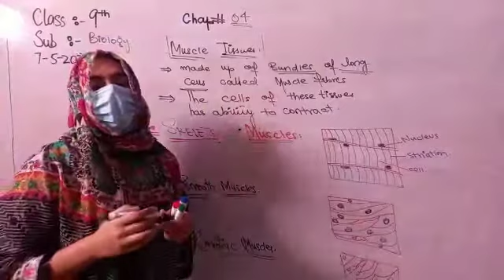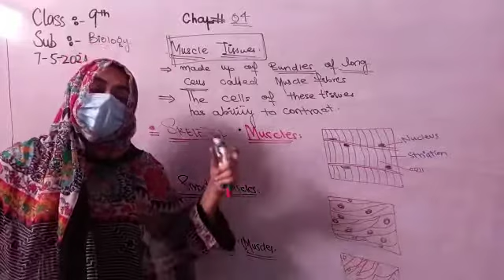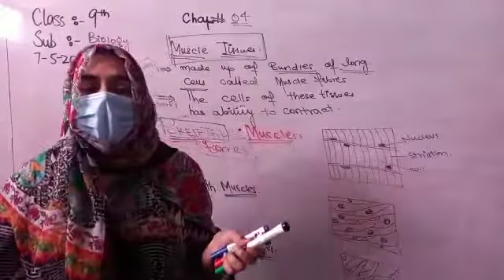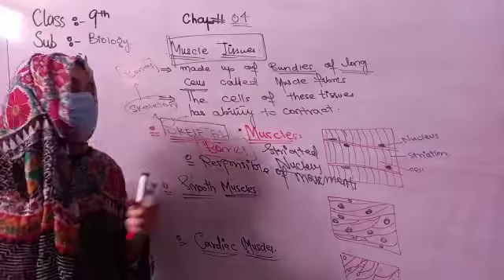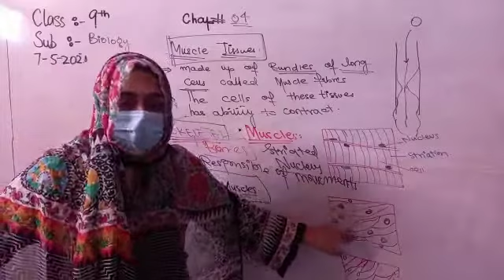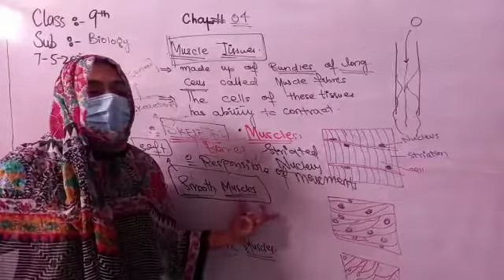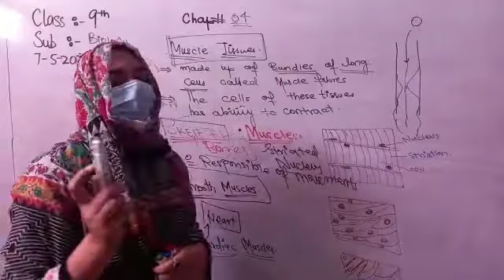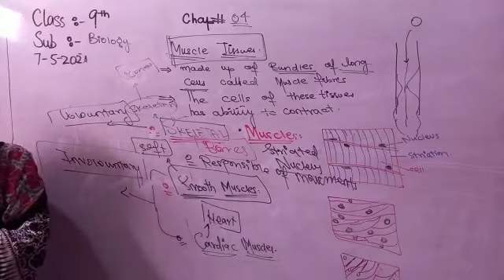Class 9th, Biology, Topic : muscles, tissues